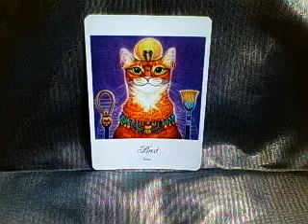Ritual Bast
- Spielzeit mit Bast -